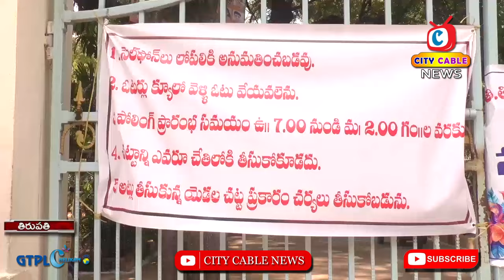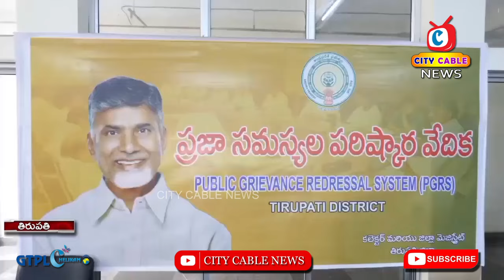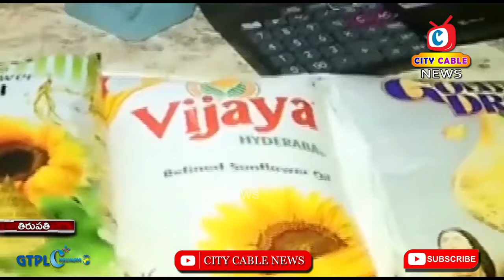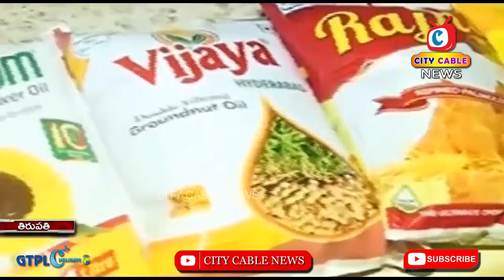28 10 2024 City Cable News